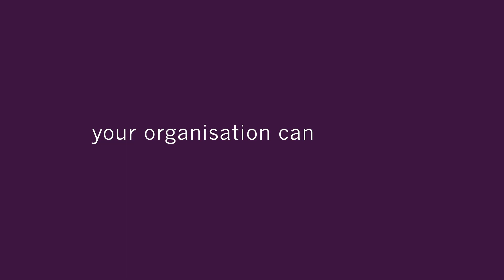What do you get from ITIL? – The Future is Built on ITIL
Careers, Reputations, The Future is Built on ITIL. How does ITIL help organizations make the most of their tech ecosystem?